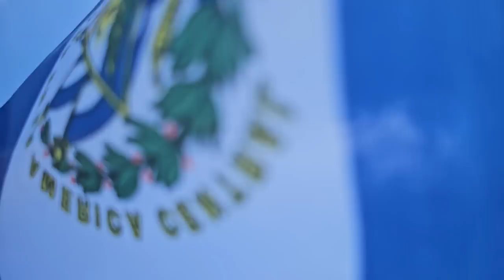Así reciben a los héroes, el cuerpo de bomberos de El Salvador